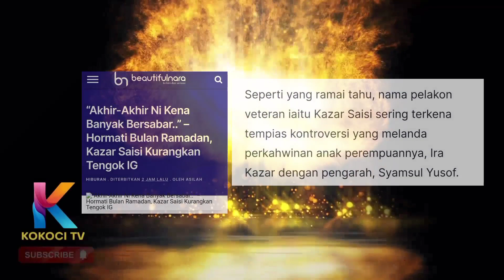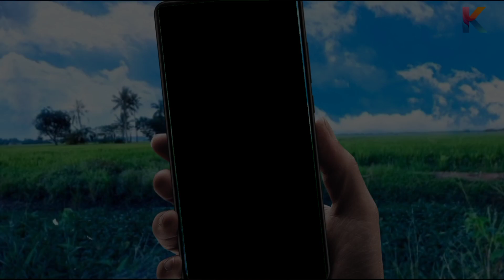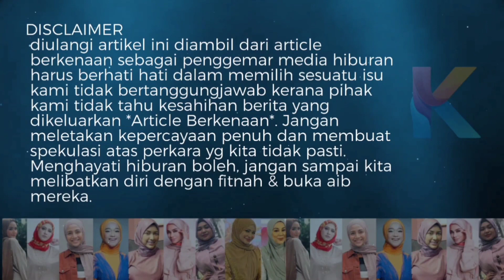Lepas Tak Termasuk Dalam Senarai Besan,Ini Perkara Drastik Yang Kazar Saisi Lakukan!